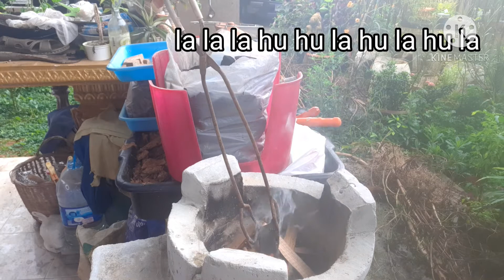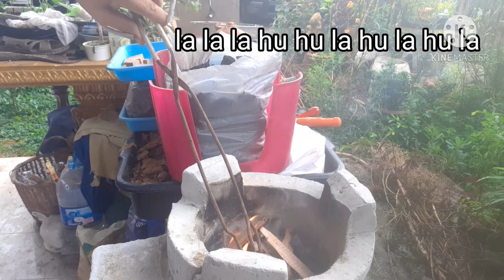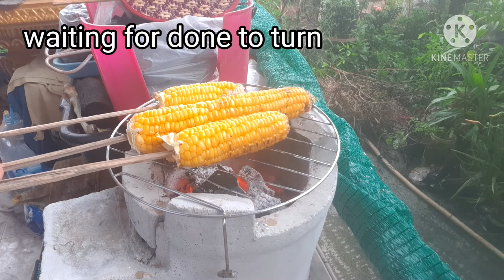ข้าวโพดย่าง..หอมโชยฟรุ้งฟริ้ง..grilled corn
บรรยายกาศหลังฝนโปรยอากาศเย็นๆ เรามาย่างข้าวโพดที่เก็บจากสวนกินกันเถอะ ร่างกายจะได้อุ่นๆอิ่มๆ และได้ยังโอกาสทำคลิปให้เพื่อนๆชมด้วยจะได้ไม่ห่างหายไปนานจ้า ...grilled corn after the rianing..come on friends